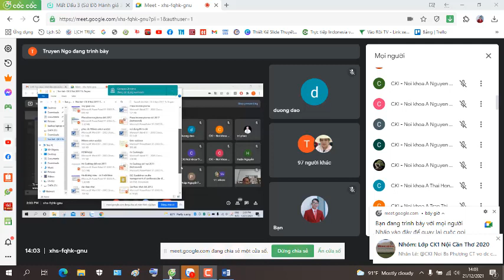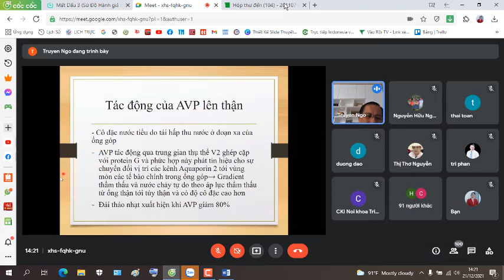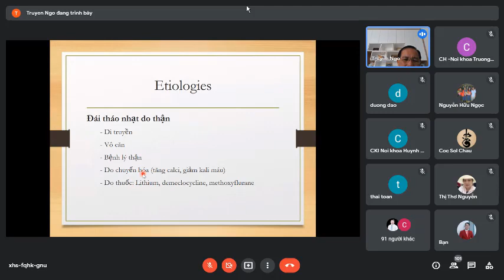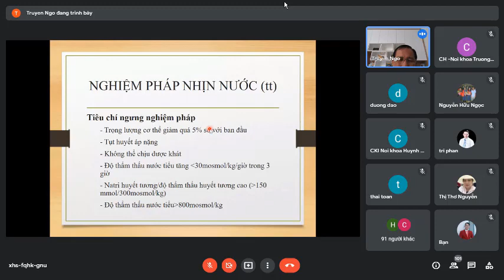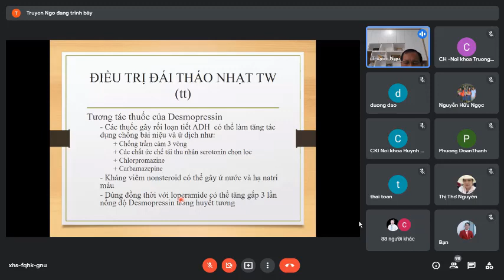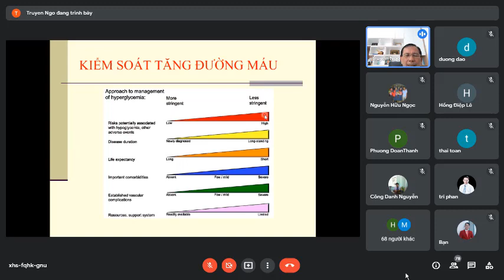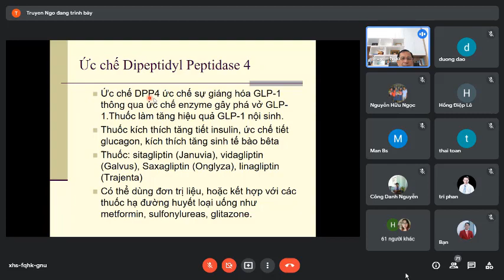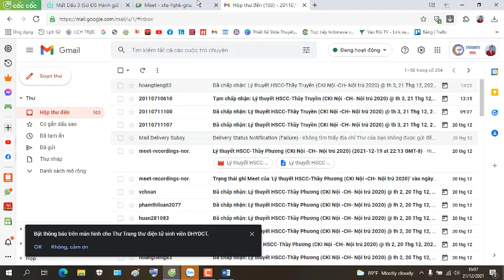Đái Tháo Nhạt - Điều Trị ĐTĐ - Ts Ngô Văn Truyền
Kênh tổng hợp các bài giảng online Lớp Chuyên Khoa 1 Nội Khoa 2020- ĐH Y Dược Cần Thơ.
Mục đích phục vụ học tập, tra cứu của các thành viên Lớp CKI Nội, và các đồng nghiệp có quan tâm. Không nhằm truyền dạy kiến thức, cũng không nhằm phê bình hay công kích bất kỳ cá nhân nào.
Chủ kênh không chịu trách nhiệm nếu cá nhân (không có đủ chuyên môn) hiểu không đúng, không đầy đủ, tự ý áp dụng vào thực tiễn.
Video sẽ chuyển sang KHÔNG CÔNG KHAI khi hoàn thành khoá học